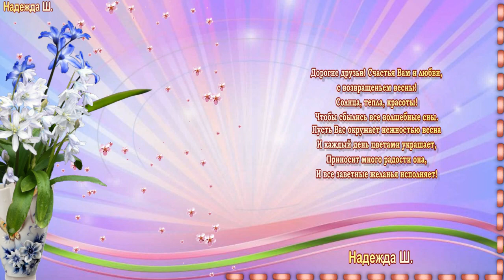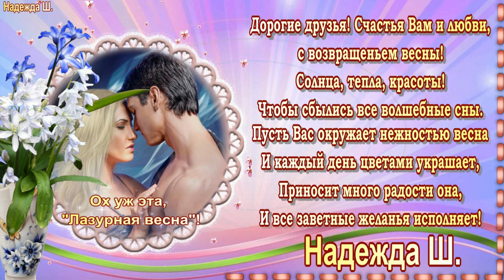ЛАЗУРНАЯ ВЕСНА.Песня для души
Картинки, клипарт, футажи  принадлежат их владельцам и взяты из открытых источников сети интернет. Я благодарна их авторам за возможность использования.